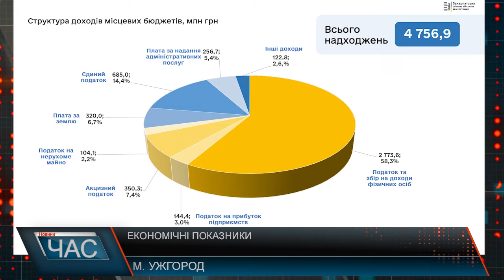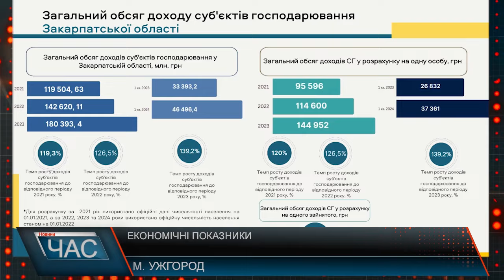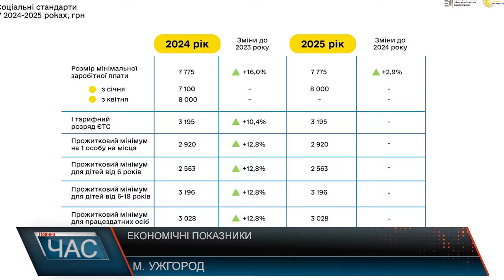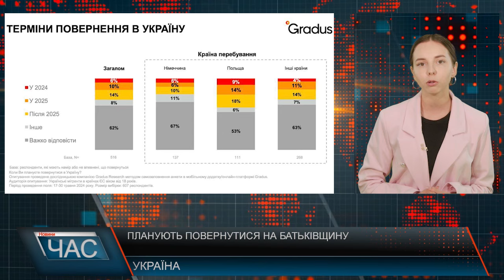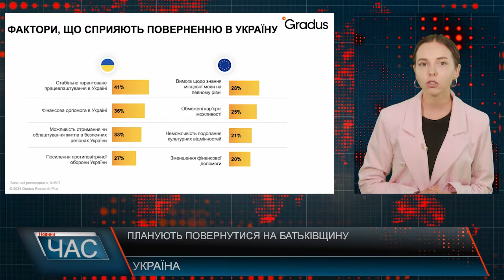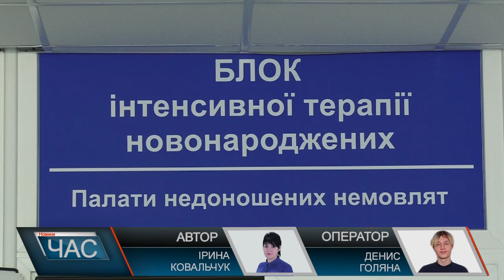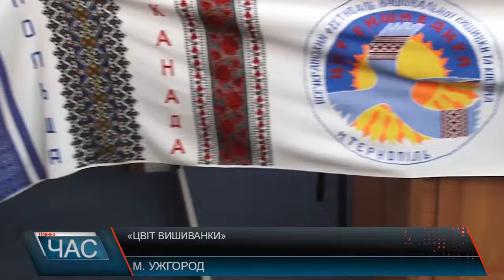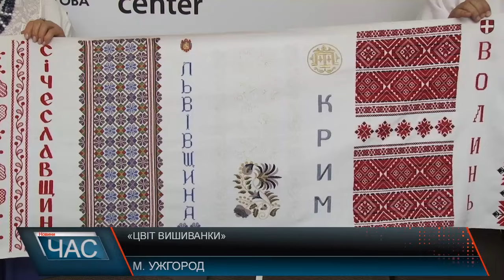Програма "ЧАС"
26.07.24